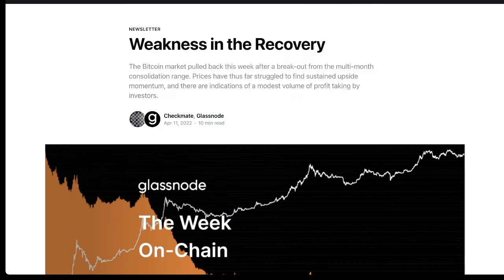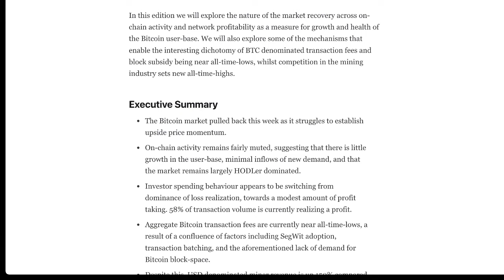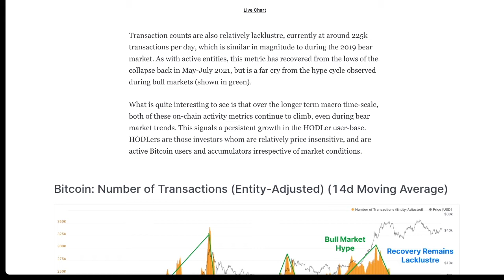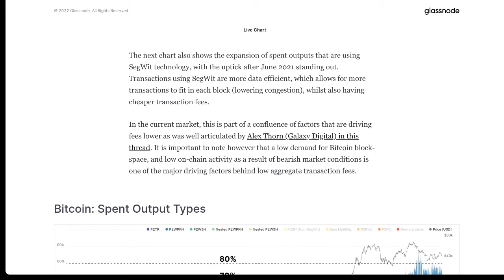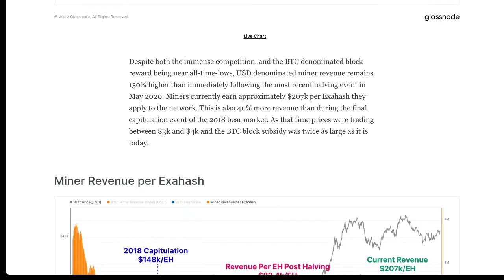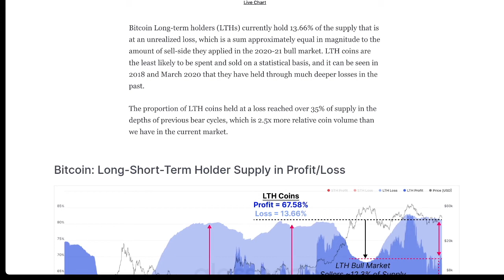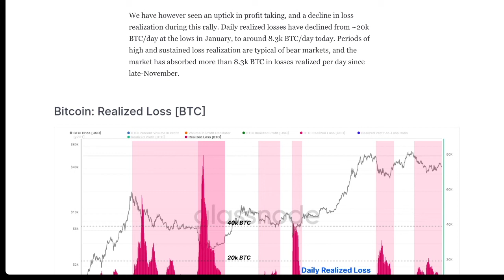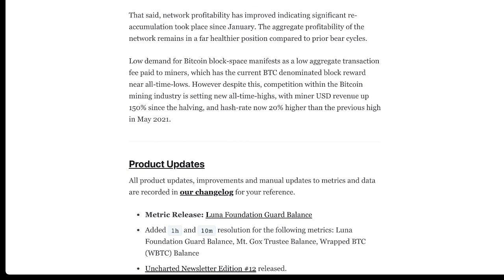GLASSNODE WEEK 15 || ON CHAIN ANALYSIS || LACKLUSTER AT BEST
SOCIALS:
Twetch EARN BITCOIN FOR POSTING!!!
LBRY for the greatest support!